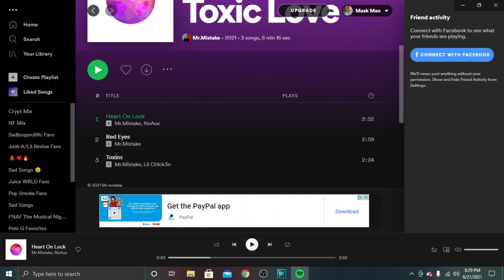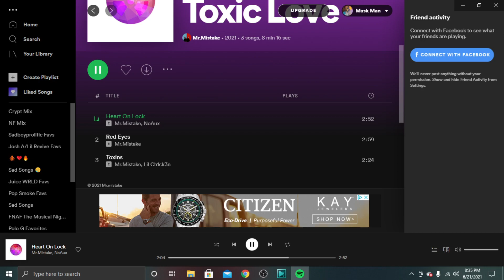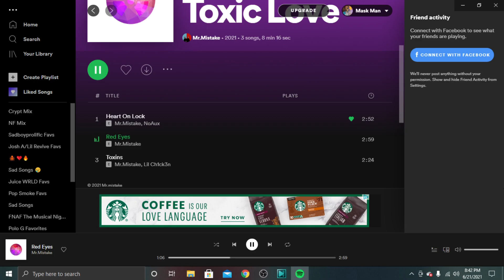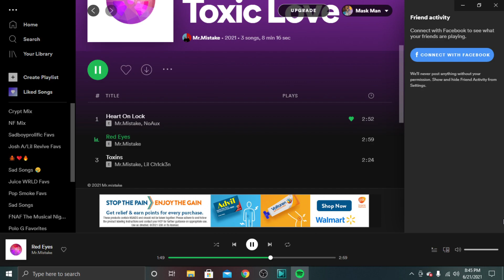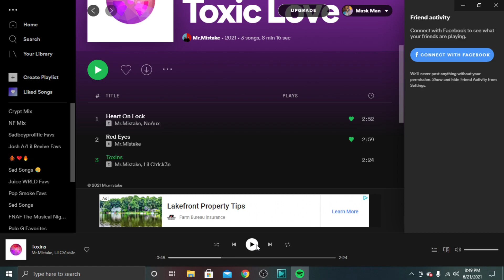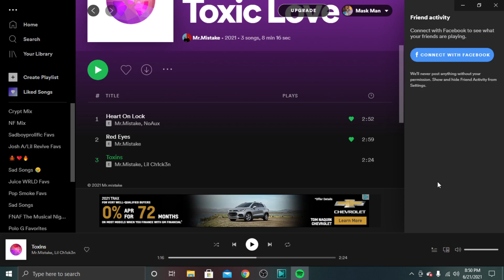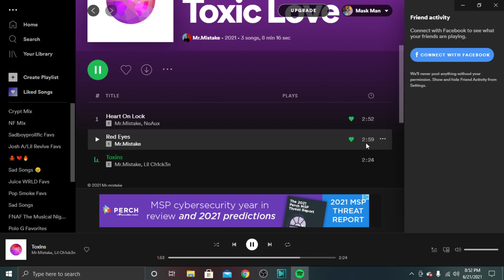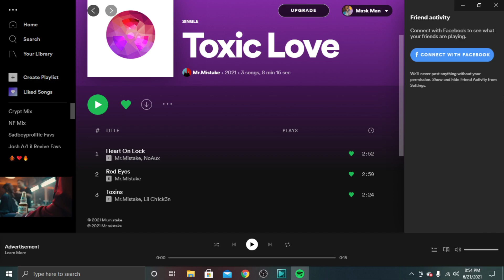YESSIR!!! Mr. Mistake - Toxic Love EP Reaction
Jon Larson Vlogs
Platinum Symphony
Aureum Risus
Z-Crew (My Rap Group)
Mr. Mistake
ZAI
KeshawnCage
W.A.I.T

All Are Great Friends Of Mine!